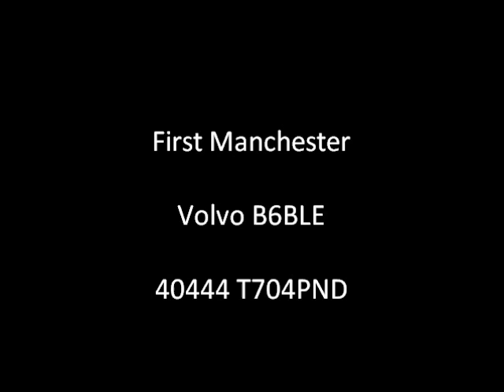Awesome Kick-down ZF! - Volvo B6BLE 40444 T704PND Part 3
First Manchester Volvo B6BLE, with an awesome ZF kick-down at 3:12, 7:58, 10:32, and also at 11:46! The bus also has a sort-of slipping very nice ZF, and there is also lots of thrash throughout the video! Recorded with my iPhone 4S on 27th June 2013.